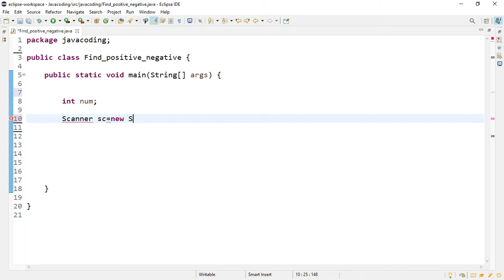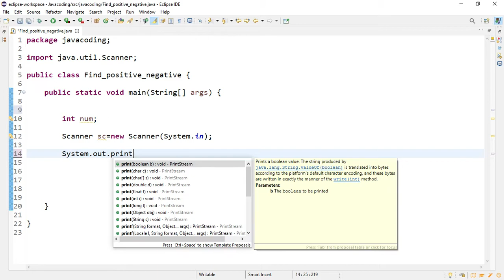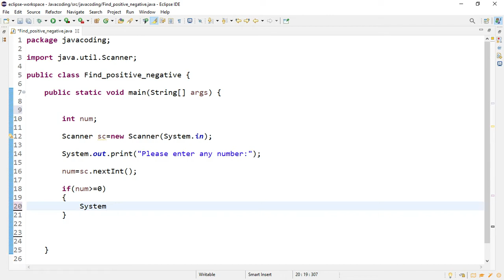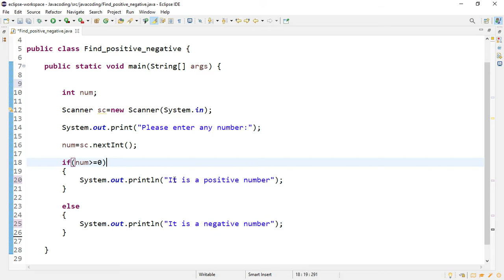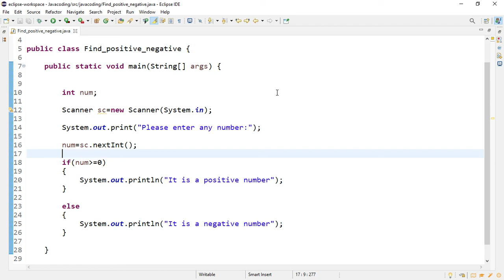Positive and Negative numbers in Java || Coding || Automation testers